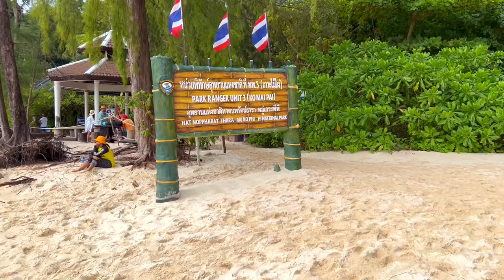Na kolik vyjde dovolená v Thajsku? 🤔 Rady, tipy a doporučení na výlet v Thajsku ☀️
V tomto videu shrnu náš 17 denní zážitek v Thajsku, představím Vám naše ubytování a dozvíte se, kolik nás ubytování stálo. ✅

Při cestování lze hodně ušetřit na různých "cashback" akcích. Zde Vám dám pár tipů, která nám ušetřili už tisíce korun: ⬇️

1. Rozhodně doporučuji hledat letenky přes Kiwi. Zde najdete nejlevnější kombinaci letenek a zároveň můžete získat při nákupu cashback přes tipli. Letenky vybírejte zde
S nákupem letenek přes Kiwi buďte opatrní, můžete zde získat levnější letenku než u samotného dopravce + cashback, nicméně nákup na kiwi nese určitá rizika. Doporučuji si předem zjistit. 👍

2. Doporučuji se zaregistrovat na Tipli. Tipli je cashback portál a vrátí vám 4% zpět při nákupu ubytování na Bookingu a 1,5% při nákupu letenek přes Kiwi, což ve výsledku může udělat slušnou částku u každé dovolené. Na tipli se registrujte zde

3. Jako směnu na cizí měnu vždy rozhodně doporučuji Revolut. Jedná se o aplikaci v telefonu, která vám také poskytne platební kartu. Revolut nabízí nejlepší podmínky pro směnu koruny na cizí měnu, tak výhodné kurzy nenajdete v žádné jiné směnárně na světě. Registrace

Věci, bez kterých nevyrazím na žádný výlet ⬇ ✈😊

Vhodný dron, který je lehoučký a zároveň velmi skladný na cesty

Pokud potřebujete tahat práci sebou, tak doporučuji tento MacBook - je tak lehký, že ani nevíte, že ho máte ✅👍

Náš batoh na cesty se mi nepodařilo dohledat, ale tento vypadá hodně podobně

0:00 Bangkok
02:00 Koh Samui
05:00 Krabi
06:11 Phi Phi
07:30 Phuket
09:20 Závěr